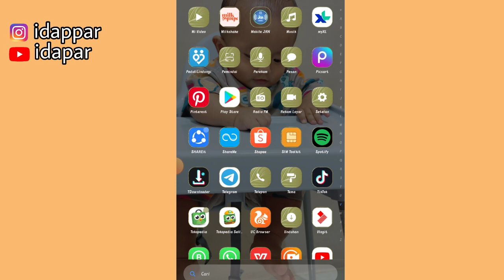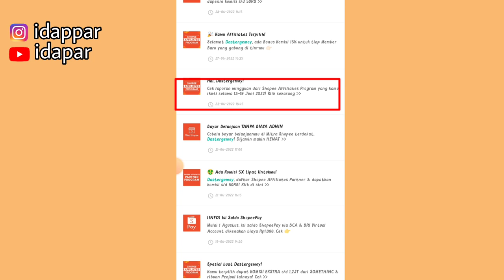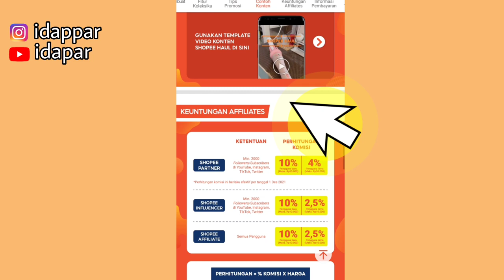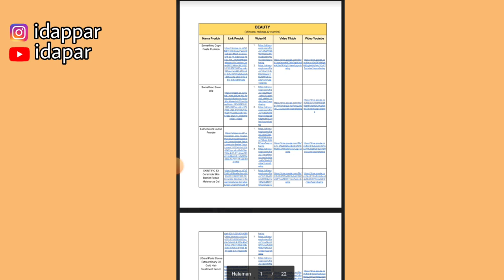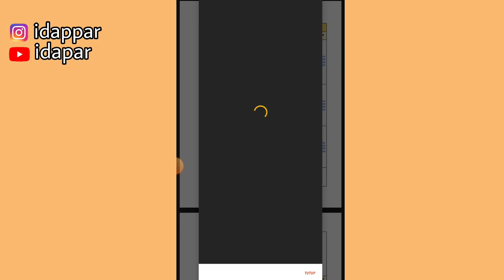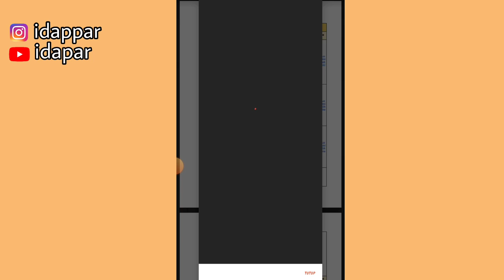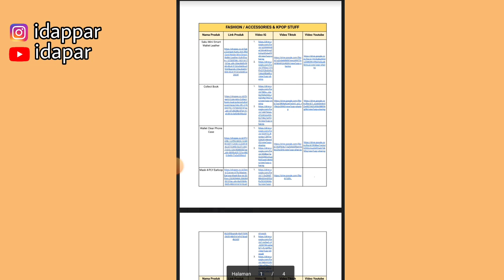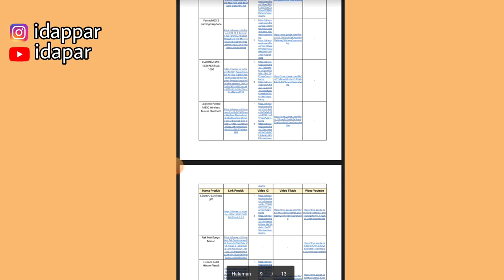RIBUAN KONTEN SHOPEE AFFILIATE YANG AMAN & GRATIS | TINGGAL DOWNLOAD LANGSUNG ✅